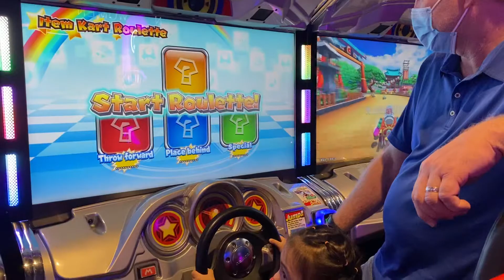Mario Kart game At Dave & Busters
Summer and her Daddy playing Mario Kart game at Dave and Busters in Getway Salt Lake City